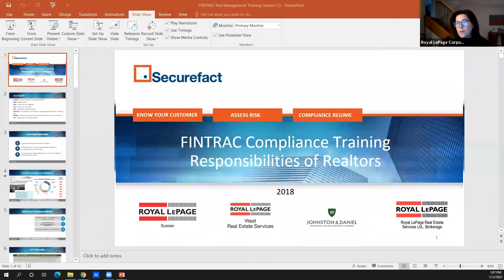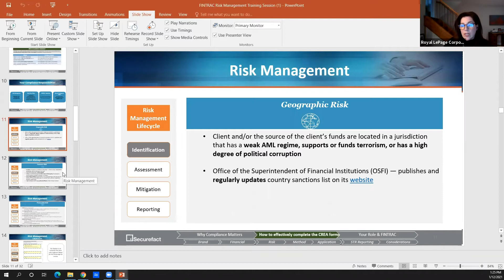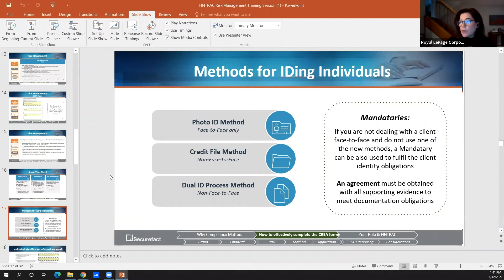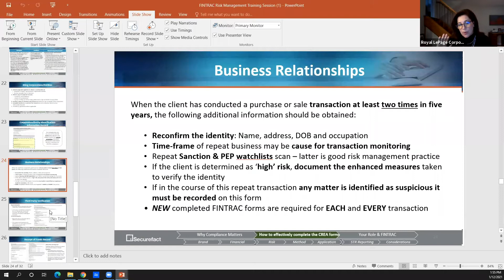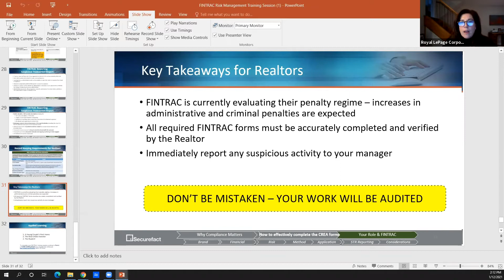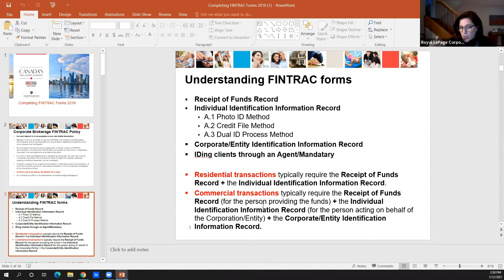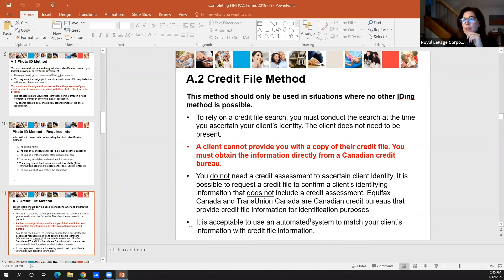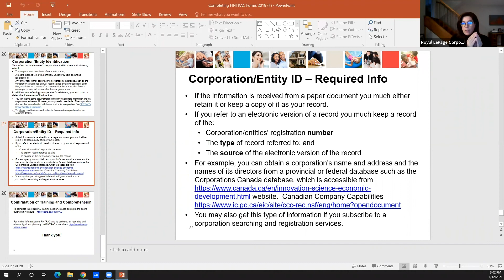Dynamic Agent | FINTRAC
Mandatory by law, identifying each client isn't the only responsibility we have as registrants. Making a mistake in these processes is not an option. FINTRAC expert Stefani Konidis provides clarity and understanding to a confusing topic.